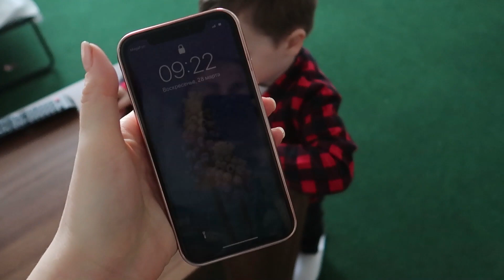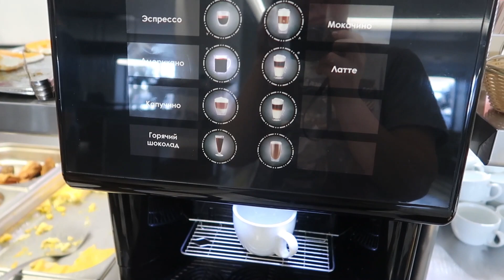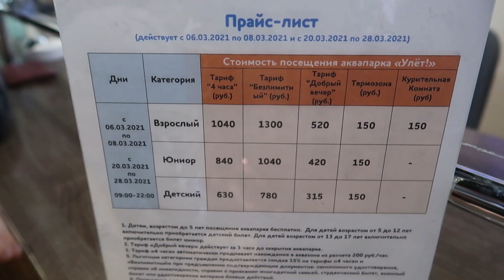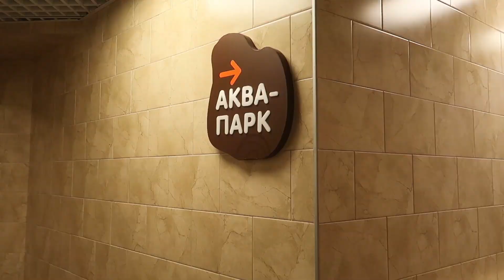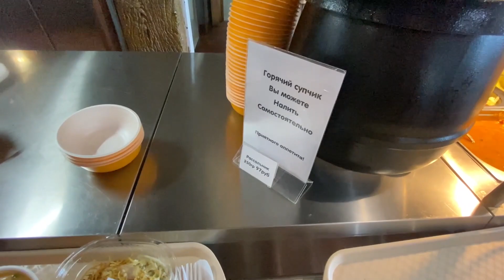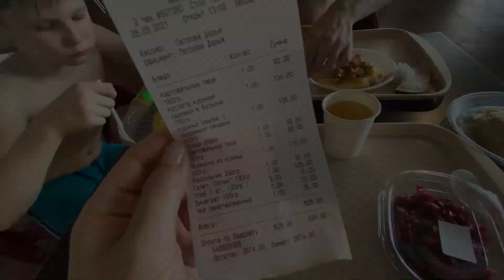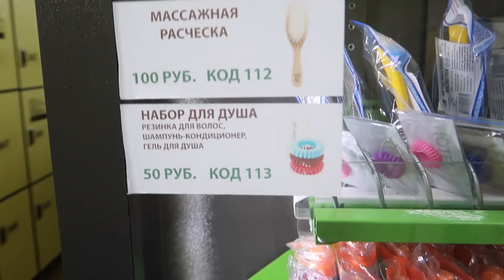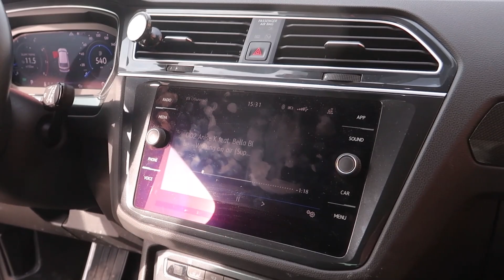ВЛОГ: АКВАПАРК УЛЁТ УЛЬЯНОВСК